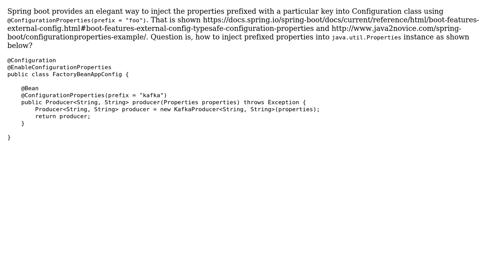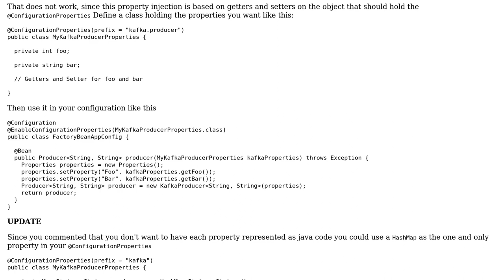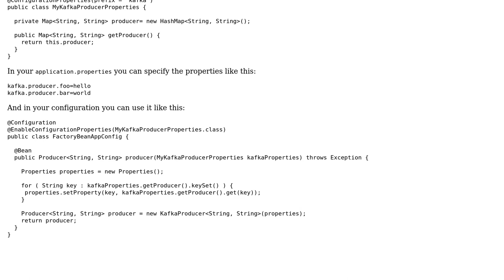How to inject prefixed properties into java.util.Properties? (2 Solutions!!)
How to inject prefixed properties into java.util.Properties?

With thanks & praise to God, and with thanks to the many people who have made this project possible! | Content (except music & images) licensed under CC BY-SA | Music | Images & others | With thanks to user Yannic Burgmann user Nilesh user Bastien Jansen and the Stack Exchange Network Trademarks are property of their respective owners. You are responsible for your own actions.